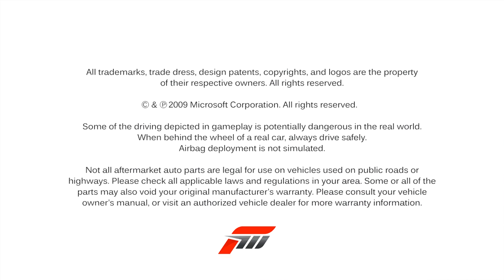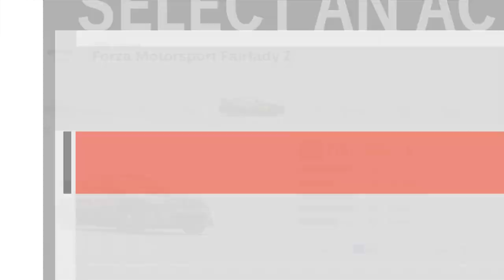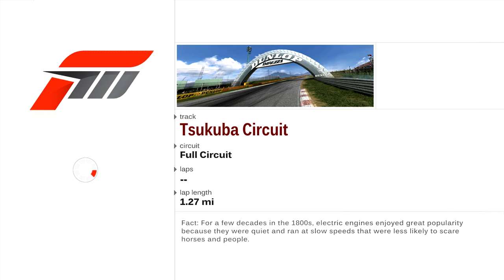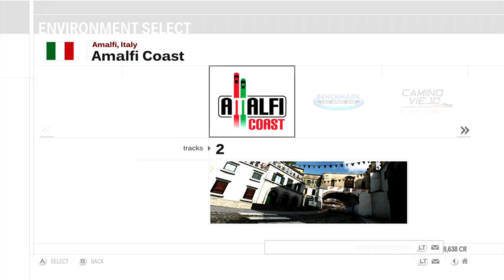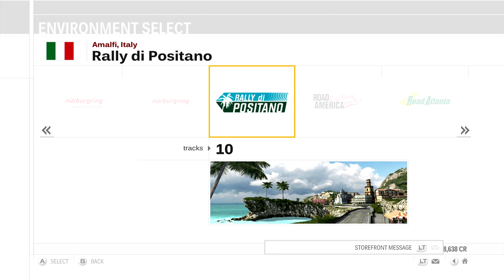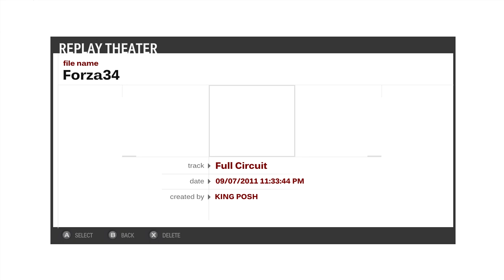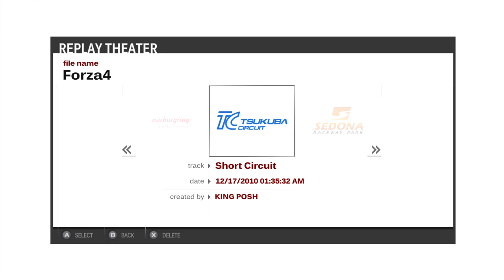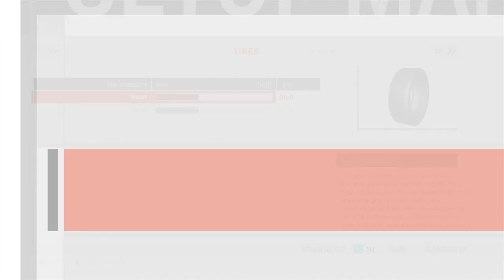FORZA MOTORSPORT 3. Yes Forza 3 Many great tracks we miss